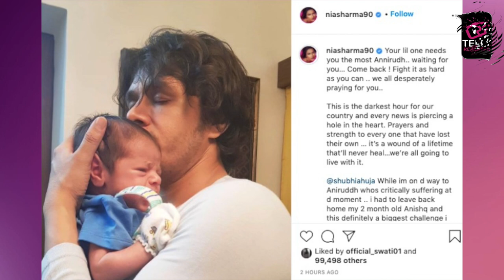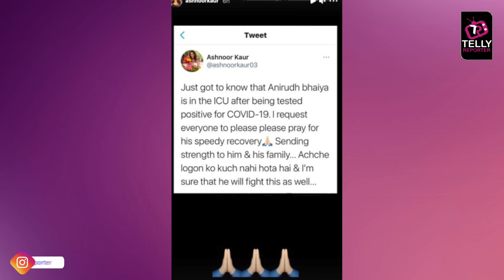Ashnoor Kaur, Nia Sharma, Nakkul Mehta And Others Pray For Aniruddh Dave's Speedy Recovery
Ashnoor Kaur, Nia Sharma, Nakkul Mehta And Others Pray For Patiala Babes Fame Aniruddh Dave's Speedy Recovery. Watch This Video For More Details